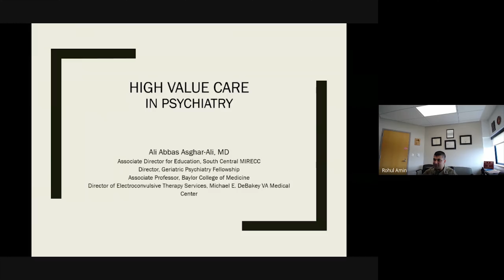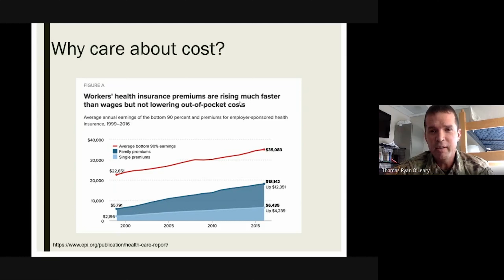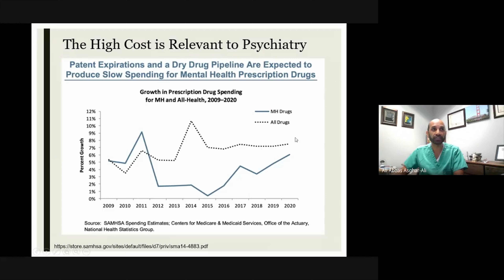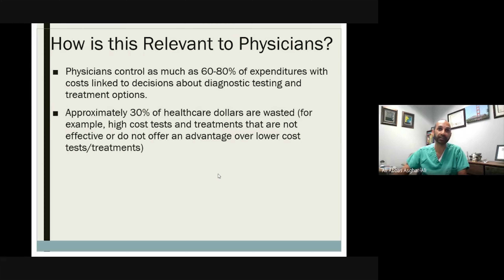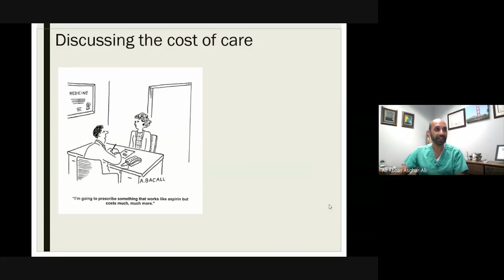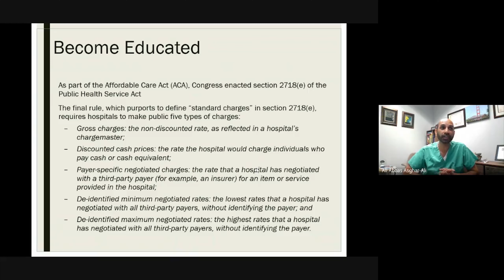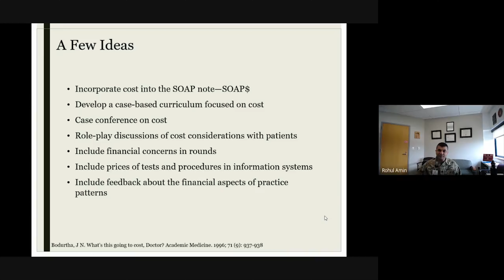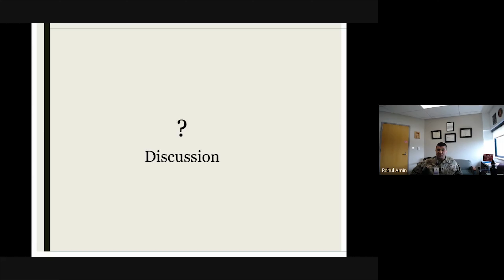NCC Psych Residency High Value Psychiatric Care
By Dr. Ali Abbas Asghar-Ali, M.D.

Discusses the role of psychiatrists in High-Value Psychiatric Care delivery; define the topic and provide mental models to better conceptualize this challenge.